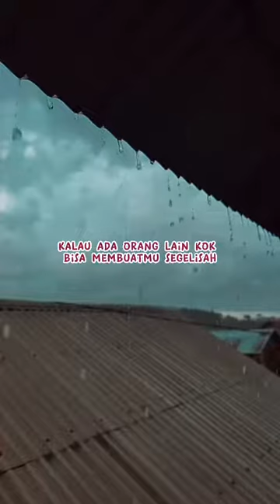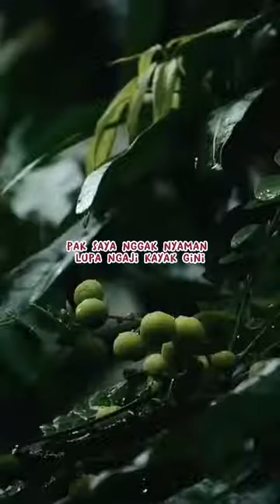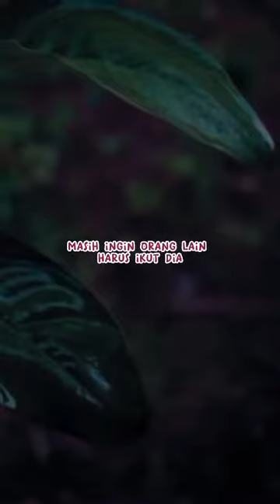ciri orang yang memiliki kecerdasan emosional rendah | Dr. fahruddin faiz